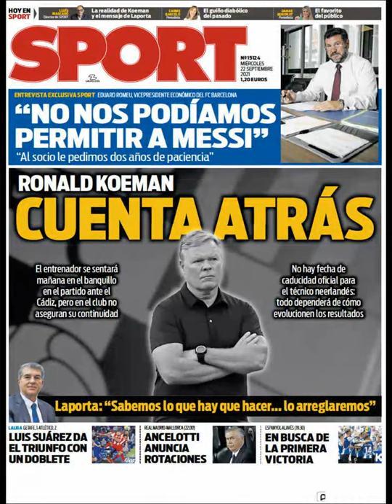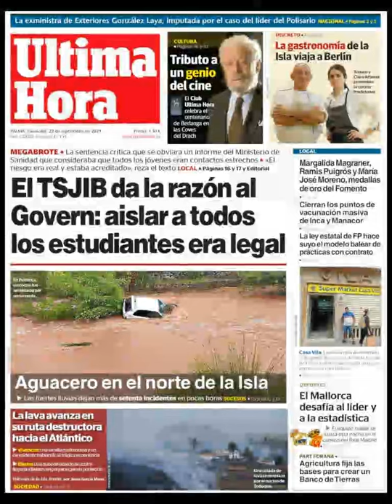Noticias Miercoles 22 Septiembre 2021 Titulares Portadas Diarios Periódicos España Spain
Principales Titulares de Noticias en Portadas Diarios Periódicos Españoles del Miércoles 22 de Septiembre de 2021 ¿Que le Parecio este día?